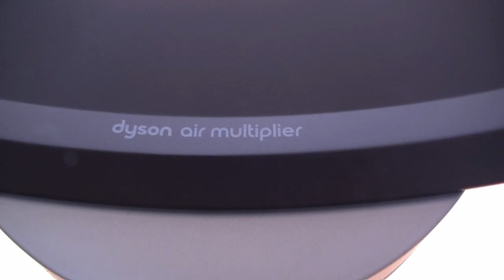Dyson Air Multiplier German Hands On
Hands On des Dyson Air Multiplier im Prototypmuseum in Hamburg. Vorgestellt wurde der erste Ventilator ohne Rotorblätter von Sir James Dyson höchstpersönlich.